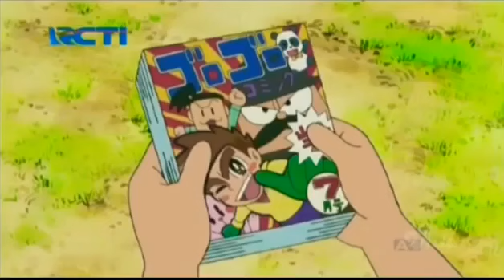Doraemon terbaru 2019 - Mesin Barter Pengganti barang